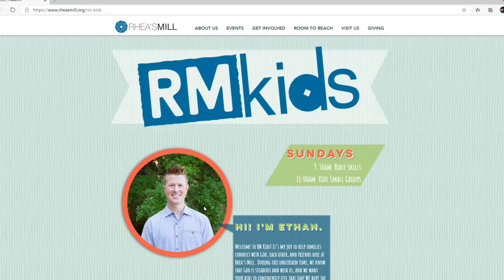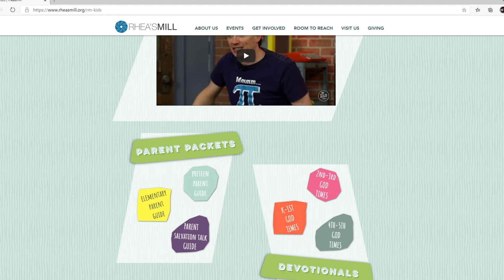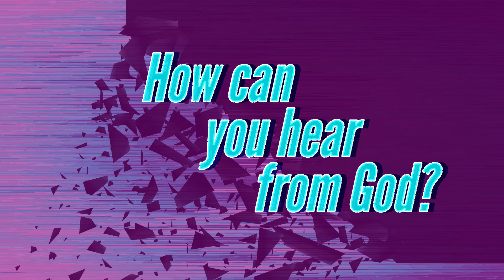RM Kids 4 5 Online 5 9 2021